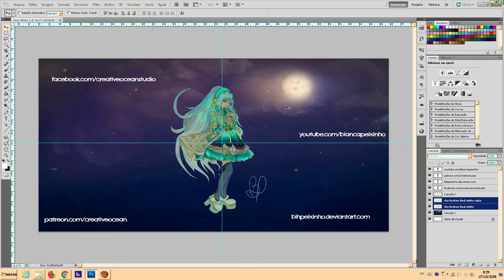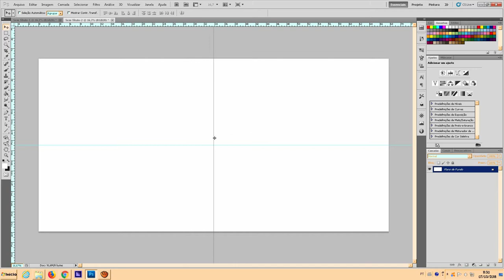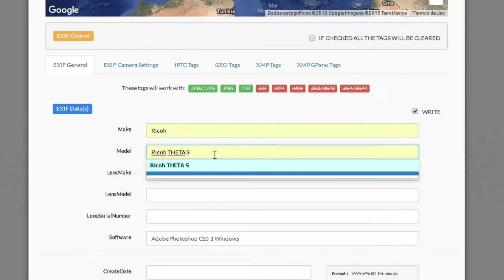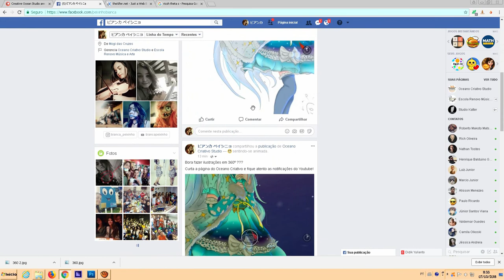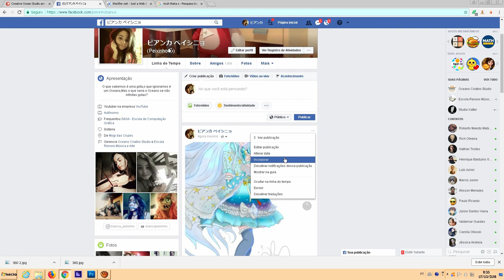Como fazer ilustrações em 360 graus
Make - Ricoh
Model - Ricoh Theta S